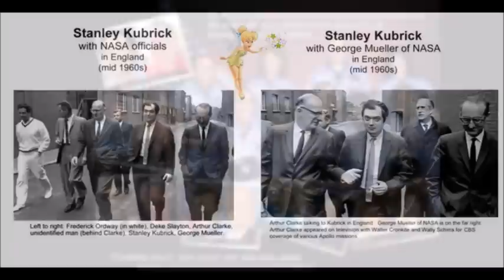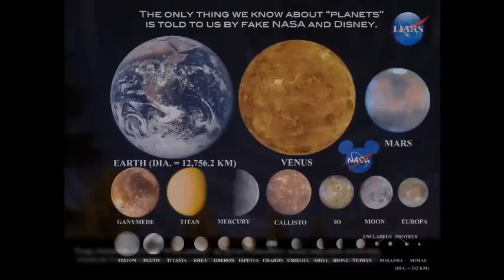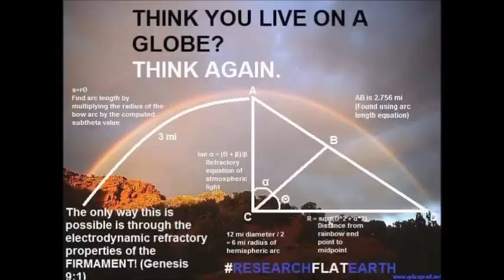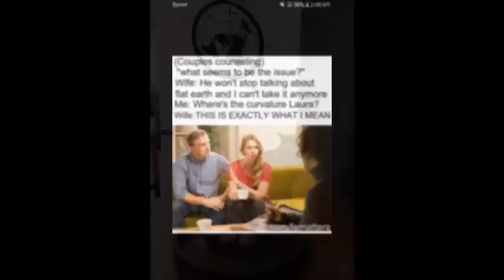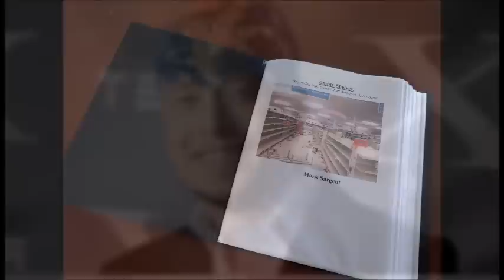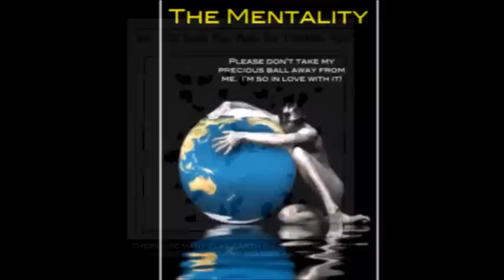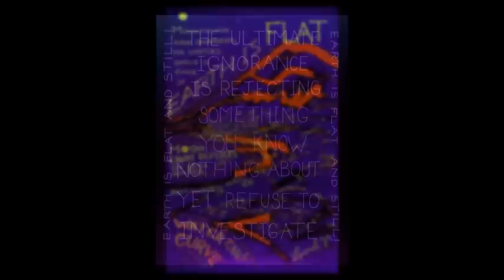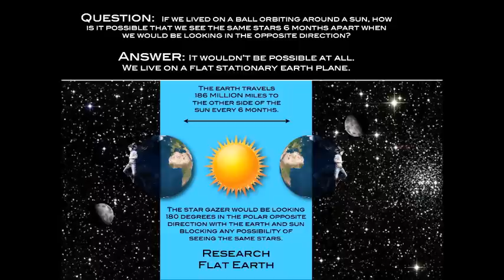Flat Earth Clues interview 381 Collective Awakening Podcast ✅